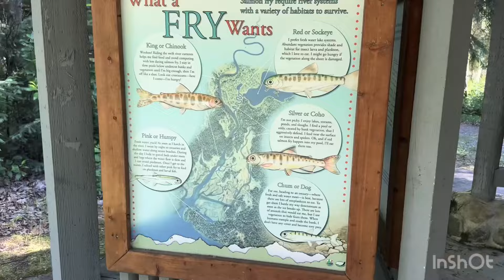Fly fishing trout Alaska Mat Su valley.